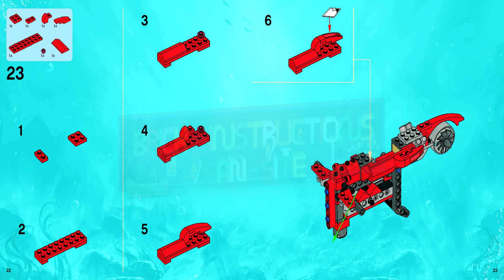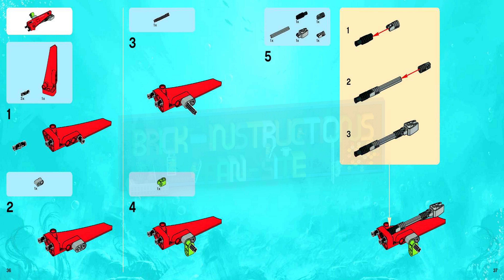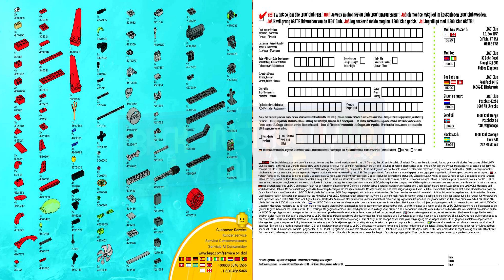LEGO instructions - Atlantis - 8060 - Typhoon Turbo Sub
How to build the 2010 Lego Set 8060 - Typhoon Turbo Sub